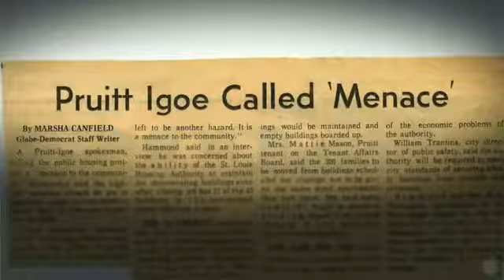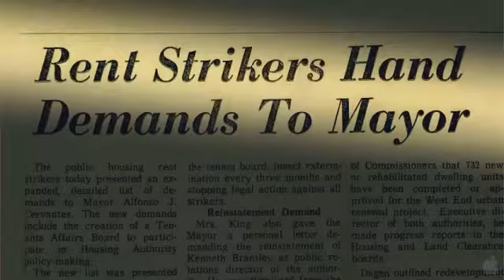The Pruitt-lgoe Myth (2011)